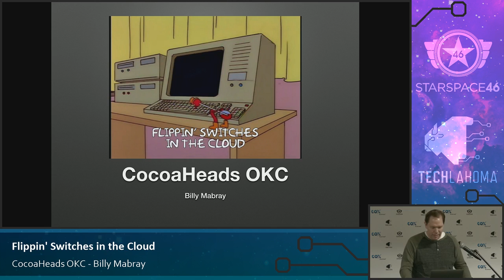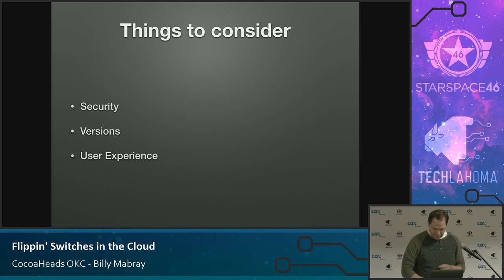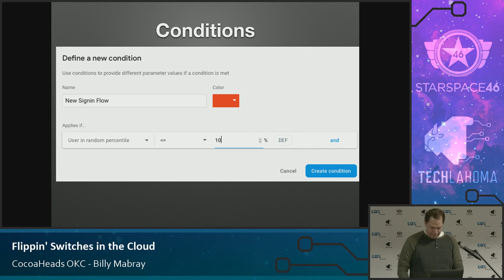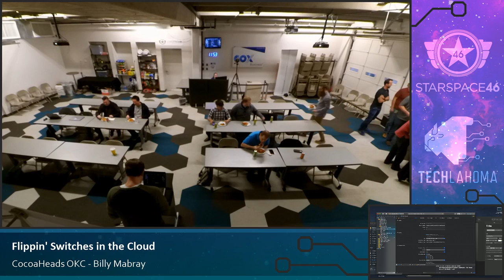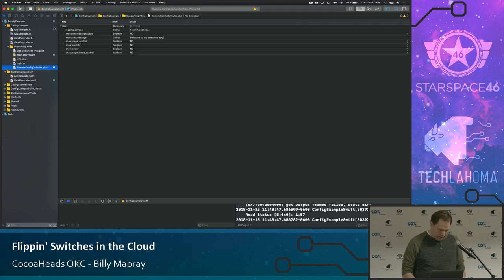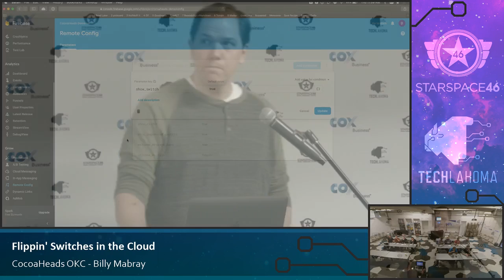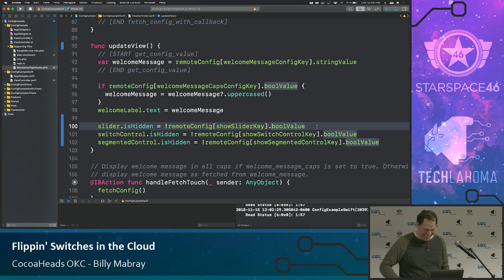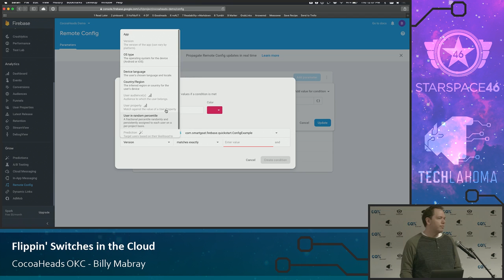Flippin' Switches in the Cloud - Billy Mabray: CocoaHeads OKC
Things change. When it affects your app, you can either submit a new release every time, or have a plan for changing things remotely. We'll talk about the strategy behind remote configurations, what problems they solve (and cause), and discuss Firebase as one possible implementation.

Billy Mabray is an aspiring pizzaiolo who makes his living as a mobile architect for Love's Travel Stops. He's been developing for iOS for over eight years.